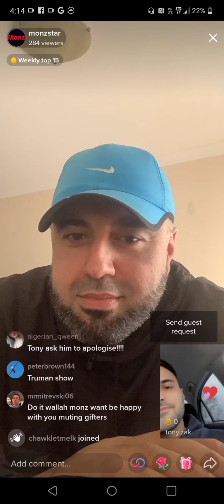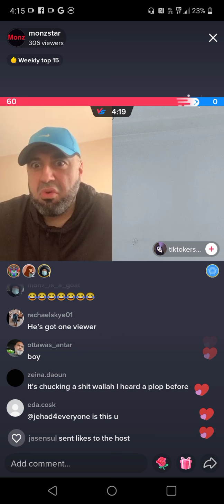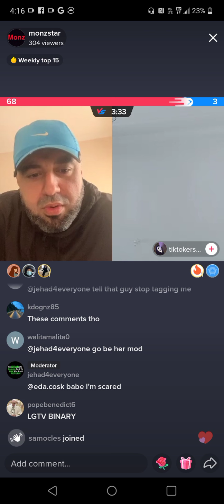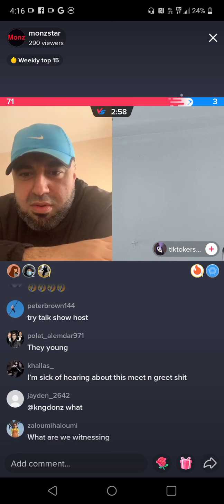monz tiktok live and talks only fans